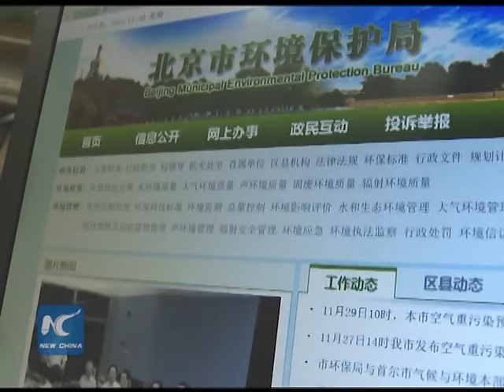Worst smog of the year chokes Beijing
Thick smog is lingering over much of China's north, including the capital Beijing, on Tuesday.

It has been the fourth day since the region was shrouded in the dirty air in this round of pollution.

By 11 o'clock on Tuesday, Beijing's Air Quality Index (AQI) was 500, indicating a heavy pollution.